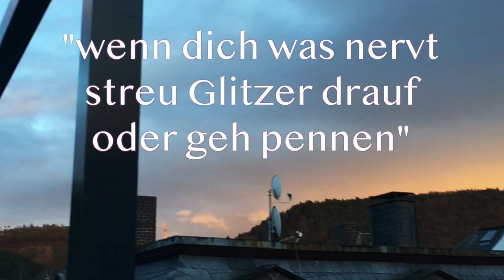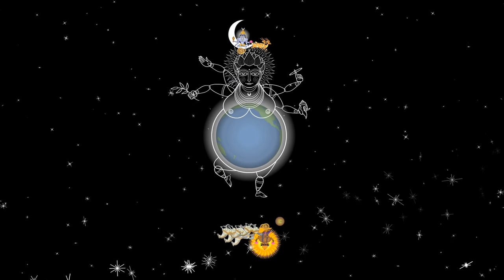Beschenkungen ♀︎♂︎ Dynamik Teil3: Hingabe Raus aus dem Negativmuster Liebe ist Geben/Schenken